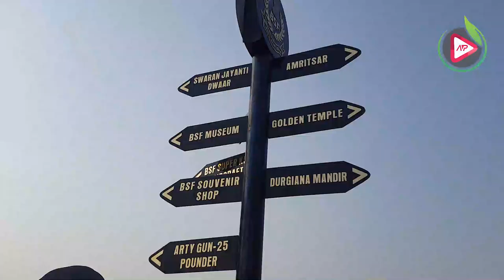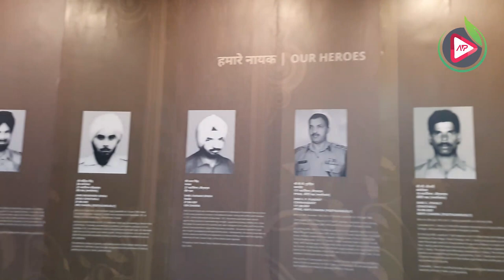Beating Retreat Ceremony: अटारी बॉर्डर पर देखिए भारत के जवानों का शौर्य | Attari-Wagah Border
Beating Retreat Ceremony: अटारी बॉर्डर पर देखिए भारत के जवानों का शौर्य | Bharat Vs Pak Attari-Wagah Border

The BSF perform The beating retreat ceremony at Attari-Wagah border. अटारी-वाघा बॉर्डर पर बीटिंग रीट्रीट के आयोजन में भारतीय जवानों एवं नागरिकों का जोश देखने योग्य होता है। भारत माता की जय के नारों से अटारी बॉर्डर एक घंटे तक गूंजता रहता है।